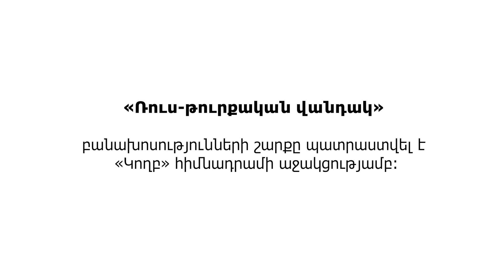6. Ռուս-թուրքական վանդակ | Հրանտ Տեր-Աբրահամյան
Ձեզ ենք ներկայացնում պատմաբան, հրապարակախոս Հրանտ Տեր-Աբրահամյանի «Ռուս-թուրքական վանդակ» բանախոսությունների շարքի 6-րդ հաղորդումը։

Դուք նույնպես կարող եք աջակցել այս նախագծին՝ նվիրատվություն կատարելով հետեւյալ հղմամբ՝